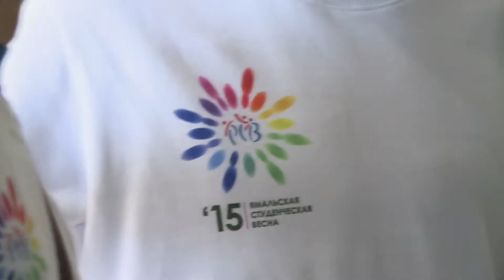Дневники Российской Студенческой Весны №3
До самого массового творческого молодёжного события осталось всего 2 дня. "Всероссийская Студенческая Весна" будет проходить на различных площадках Владивостока. Наша команда узнала, как проходят последние дни подготовки к фестивалю у его организаторов и участников.